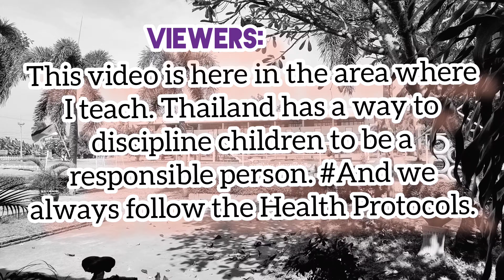FREE LUNCH in THAILAND | Everyday |vlog 27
Hello Everyone! Sawadee Krap🙏